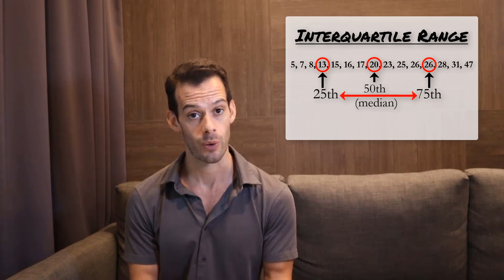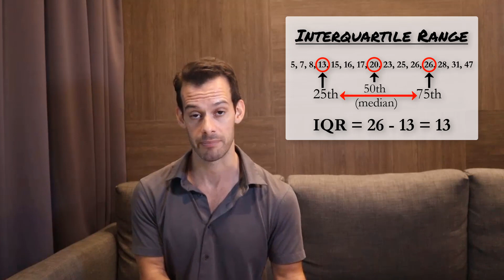Dispersion: Range, Interquartile Range, & Semi-Interquartile Range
In this video I explain simple ways of describing the dispersion of data that can be ordered or ranked. These are the range, the interquartile range, and the semi-interquartile range. I also briefly describe a more precise method for calculating the range for a continuous variable, though this method is not common. I explain each of these measures of dispersion, their strengths and weaknesses, and what they can tell us about our data.